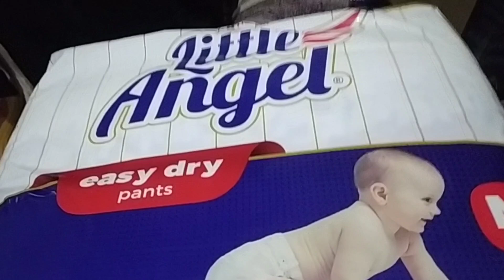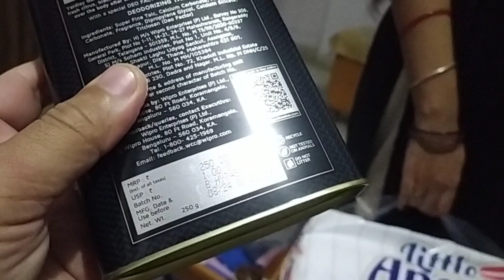Abhiksha Ke Liye Surprise 🤩